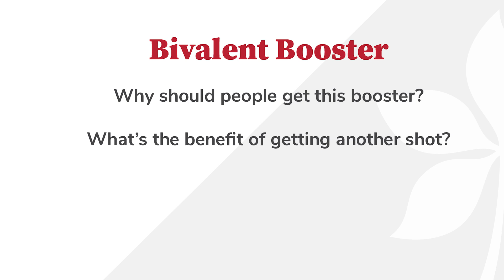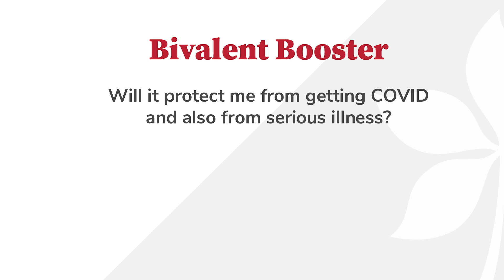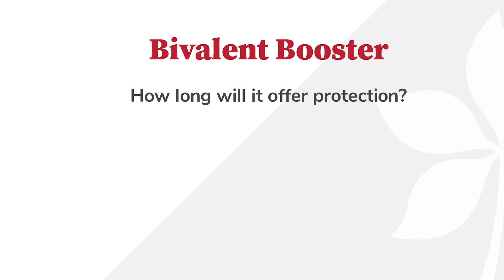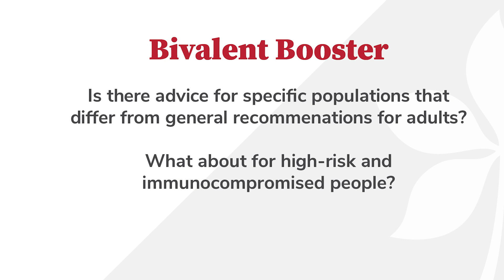Bivalent Booster Shot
Dr. Mahdee Sobhanie, assistant professor of medicine at The Ohio State University Wexner Medical Center, answers some common questions about the new Bivalent booster shot.

0:00 Why should people get this booster?
00:50 How does this booster work?
01:14 Will it protect me from getting COVID?
02:06 How long will it offer protection?
03:11 How soon will I receive enhanced protections?
03:18 When should people get the booster?
03:38 Advice for specific populations and for high-risk people
04:42 Are children eligible for the booster?
04:56 For healthy people, does it make sense to wait to get the booster?
05:26 Can you get the booster and the flu shot at the same time?
05:50 Can you mix and match COVID shots?